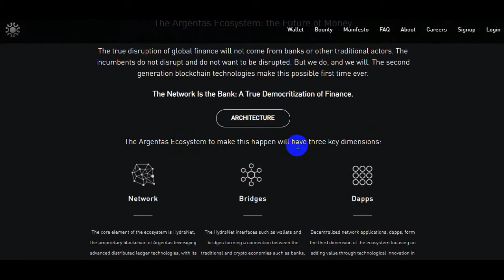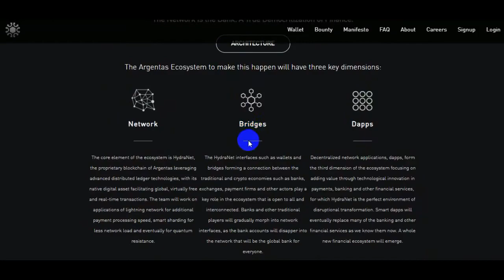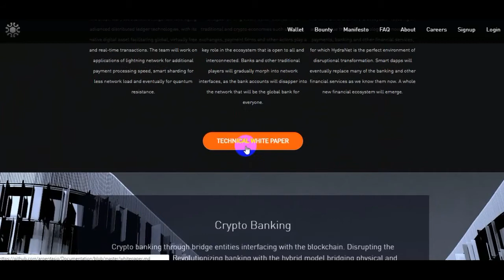About Argentas ICO - The Future of Money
BTC Forum User Name : emmaoliva
Wallet ID: 0x53a1753b81129645C64989C9FD0B1BF85B7155b3